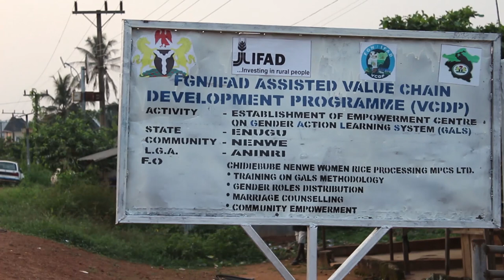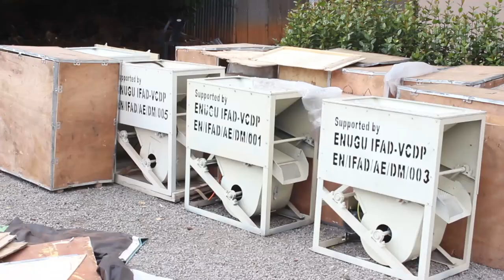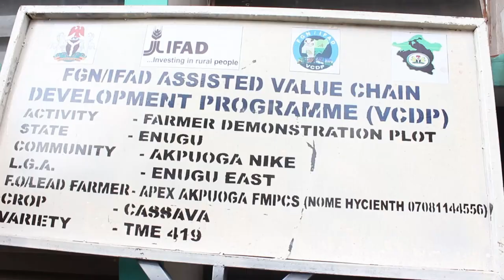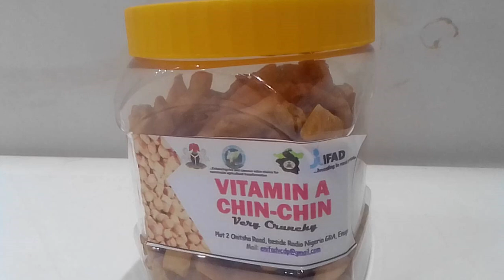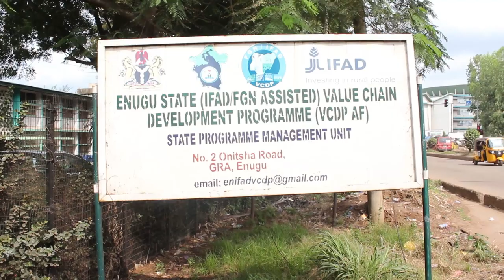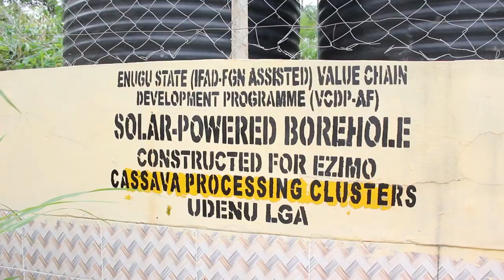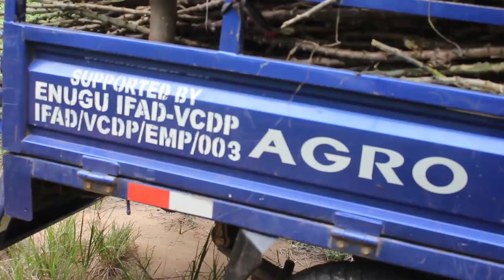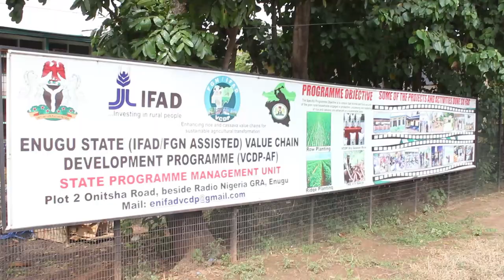DOCUMENTARY ON GIANT STRIDES OF IFAD-VCDP IN ENUGU STATE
POSITIVE IMPACTS OF IFAD-VCDP IN ENUGU STATE